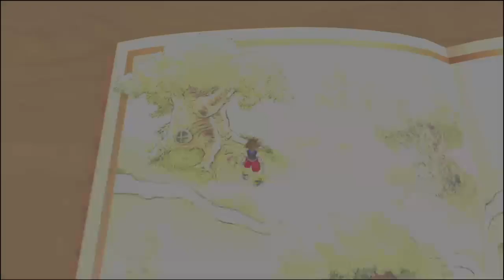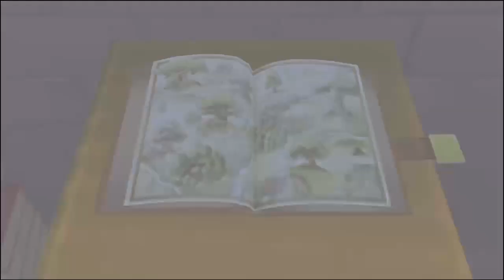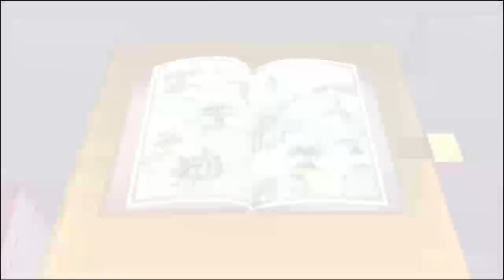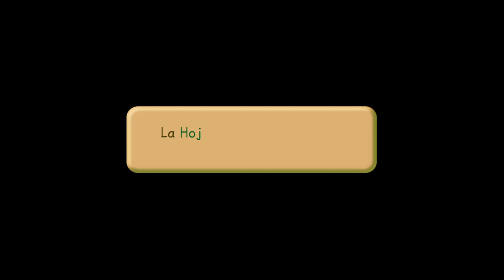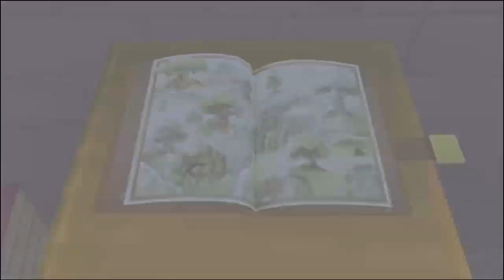Kingdom Hearts Jugando un rato :D Parte 3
Juegos varios
Estupideses varias
Somos 2 personas a cargo!